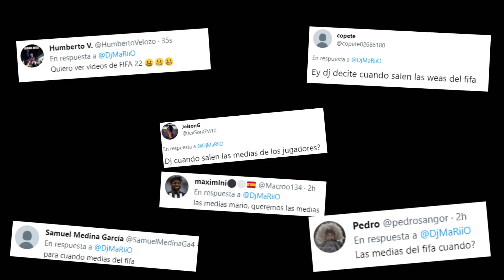YA ESTÁN AQUÍ las MEDIAS de FIFA 22 !!! DjMaRiiO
FIFA 22 RATINGS Y MEDIAS CON GAMEPLAY ULTIMATE TEAM BETA / DEMO PS5 DE MODO CARRERA Y CLUBES PRO ! ICONOS Y TOP 100 PRÓXIMAMENTE

Configuración del PC:

- x SSD/HDD: SSD PCI-E NVME 1TB SSD + 2TB HDD x RAM: 32GB RAM